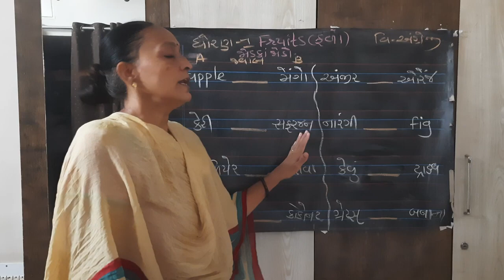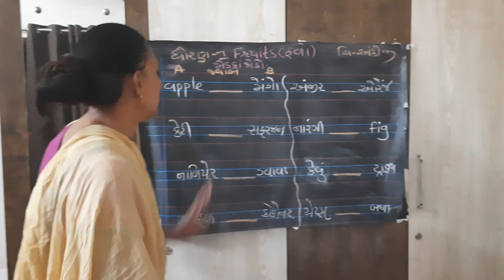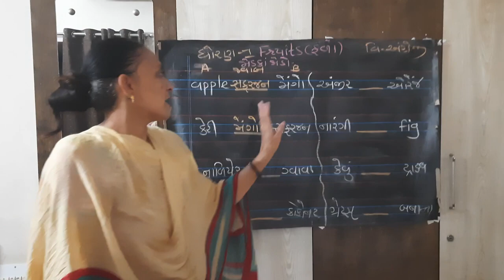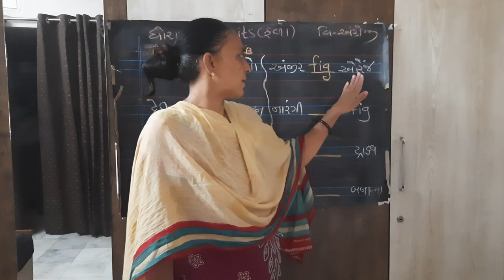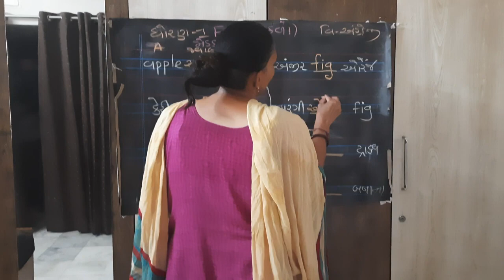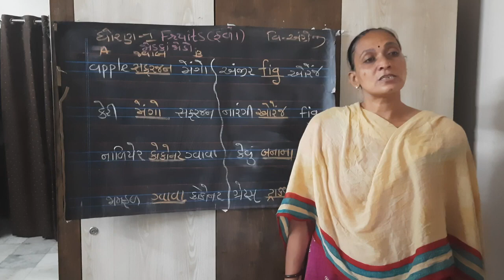std-1📝 sub-english📝 vedio-70